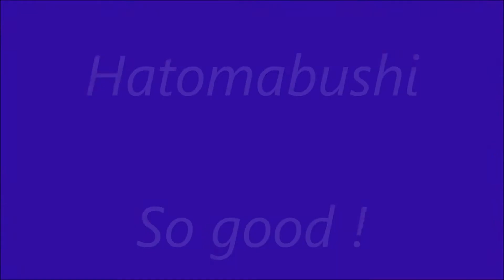★舞ムービー(1976) 首里城の舞 鳩間節 The Ryukyuan Dance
１２月２日の琉球舞踊 かなの会の舞台です。地謡は野村流古典音楽保存会です。